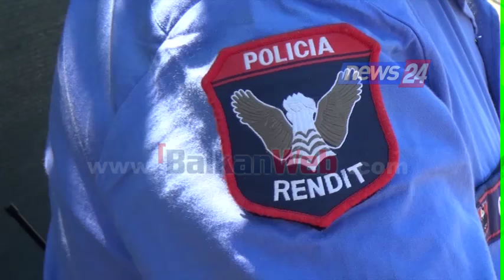Vrasja e elektriçistit, reagon OSHEE: Dënojmë aktin, autori të marrë dënimin maksimal